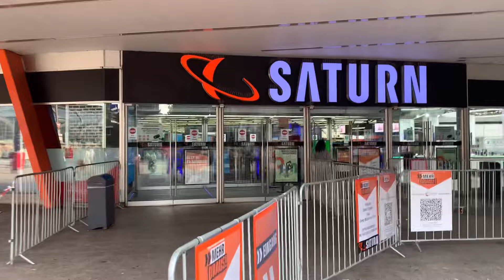Hamburg vlog: a calm day in my life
Today’s video is going to be a very calm vlog. I hope you enjoy this video.

Filming device: Iphone xr
Editing software:VLLO